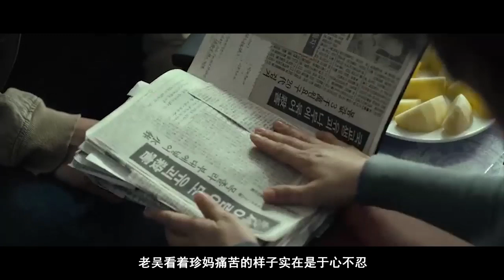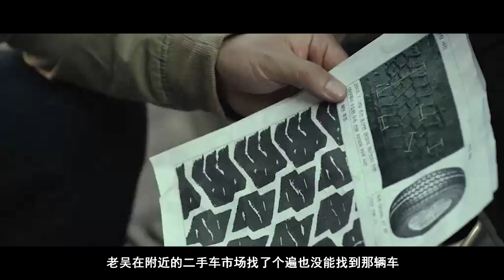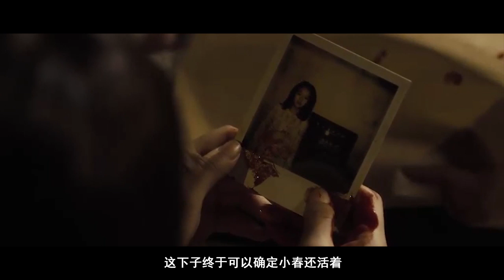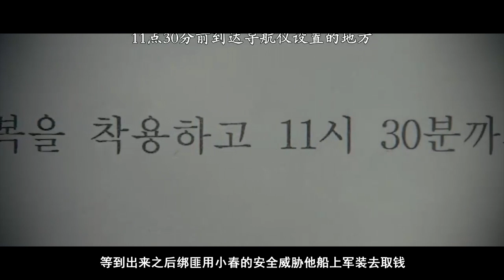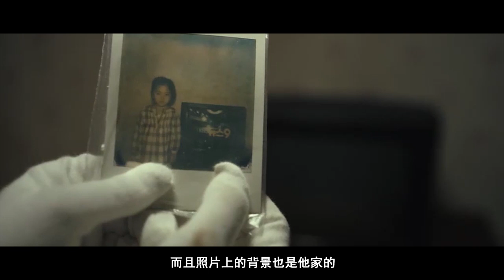韩国高分烧脑悬疑片，凶手你绝对猜不到，结局大快人心！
本片是由郑根燮执导，金相庆、严正花等主演的韩国剧情片。讲述了15年前发生的诱拐案件在公诉时效过后，以同样的手法再度发案，多名受害者家人和警察共同追查案件真凶的故事。